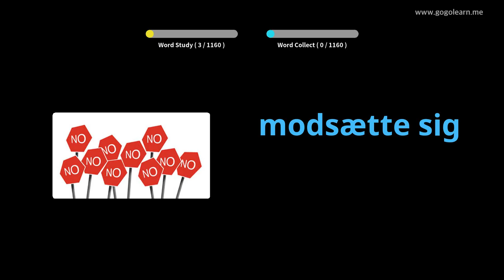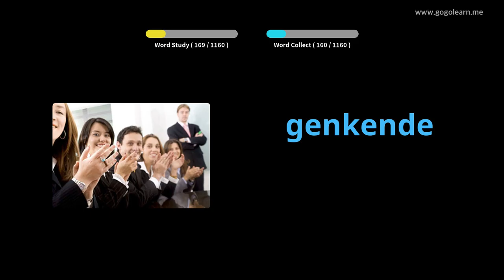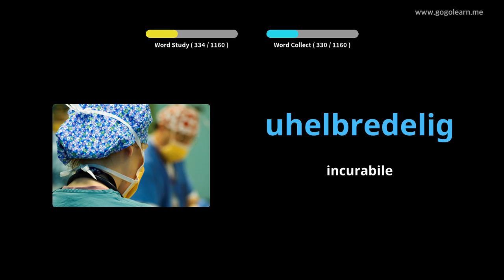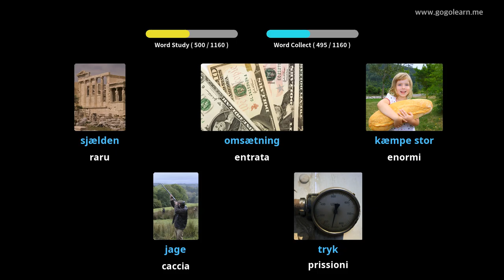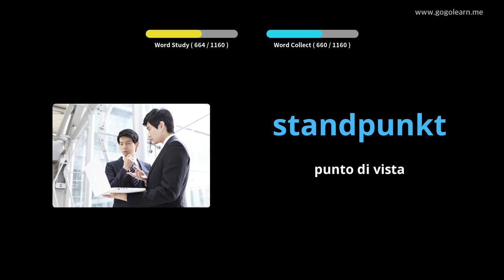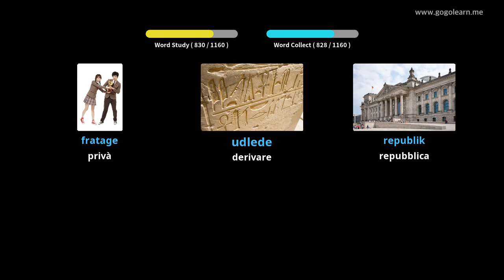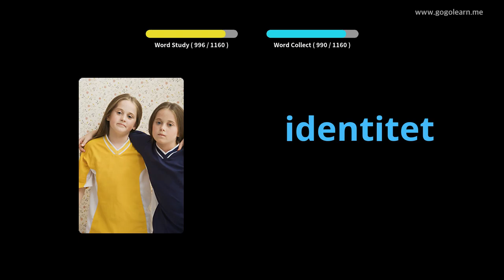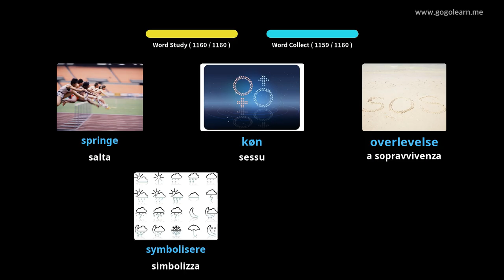Amparate Cù Stampi Danese | Vocabulu Danese Student | Golearn